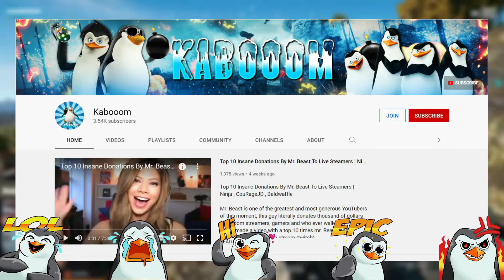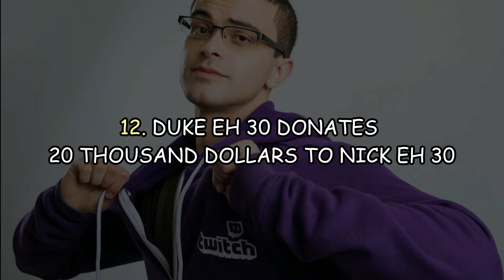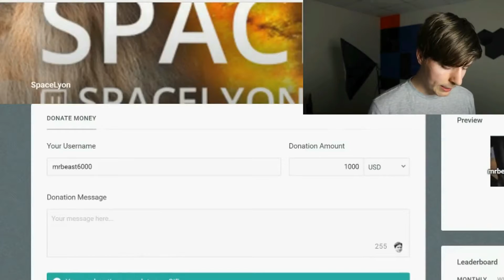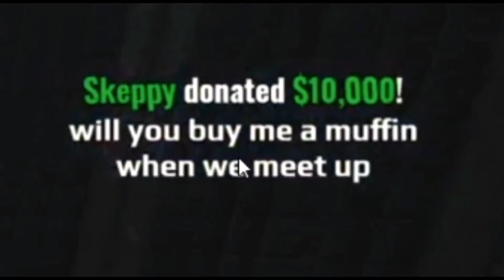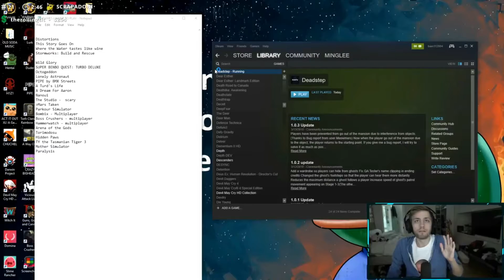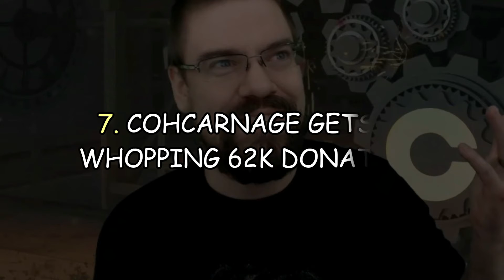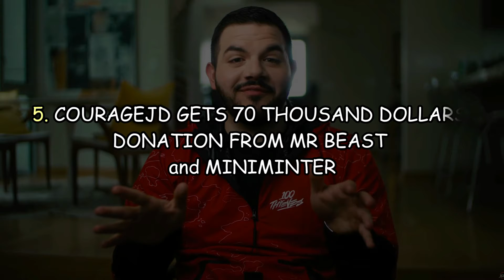This Streamers' LIFE CHANGED After A DONATION Of 1 Billion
10 Biggest DONATIONS On Live Stream (Twitch) (With Mr. Beast & NINJA) Part 2 + 5 Added
Top 15 of the biggest twitch donations of all time, this is the top biggest donations on live stream we uploaded before but then completed with 5 extra donations you suggested in the comment section of the last video.
This video is filled with donations to Duke Eh 30, Dinglederper, Spacelyon , Exotic Chaotic, BRLKGames, the Ninja 100k donation and the Miniminter MrBeast collaboration donation.
You'll see the streamers reactions to donations, like DrLupo freak out when twitch donate money to his charity stream and Reza Arap going mental when he receives a 1 billion donation on twitch by Doni Salamanan.

For a small amount you get awesome badges and emoticons and you get to decide with us on the next topics:

00:00 Intro
01:12 15. POTASTICP 5000 DOLLAR DONATION
02:10 14. DINGLEDERPER 10,000 DOLLAR DONATION
02:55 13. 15,000 DOLLARS TO PASHABICEPS
04:04 12. DUKE EH 30 DONATES 20 THOUSAND DOLLARS TO NICK EH 30
04:58 11. MR BEAST DONATES 30,000 DOLLARS TO SPACELYON
06:06 10. BENEX GETS 50 THOUSAND DOLLARS FROM MR. BEAST
07:10 09. BADBOYHALO GETS A 50 THOUSAND DOLLAR DONATION FROM SKEPPY
08:31 08. SODAPOPPIN 57K DOLLAR SERIES OF DONATIONS
09:31 07. COHCARNAGE GETS A WHOPPING 62K DONATION
10:35 06. REZA ARAP GETS $70 THOUSAND DOLLAR DONATION FROM DONI SALAMANAN
11:57 05. COURAGEJD GETS 70 THOUSAND DOLLARS DONATION FROM MR BEAST and MINIMINTER
13:19 04. EXOTIC CHAOTIC GETS 75,000 DOLLARS DONATION
14:42 03. NINJA GETS A 100,000 DOLLAR DONATION
15:38 02. BRLKGames $170,000 DOLLAR DONATION
16:44 01. DR.LUPO’S 1 MILLION DONATION BY TWITCH
17:48 Outro